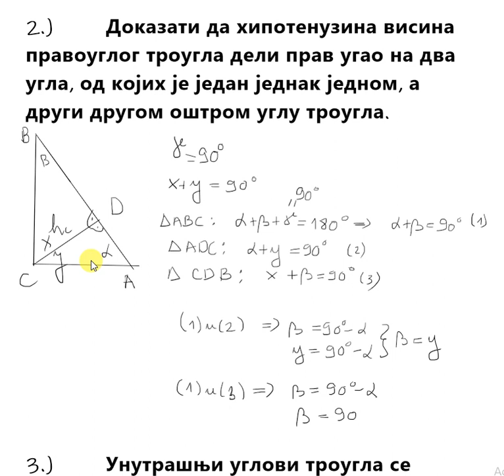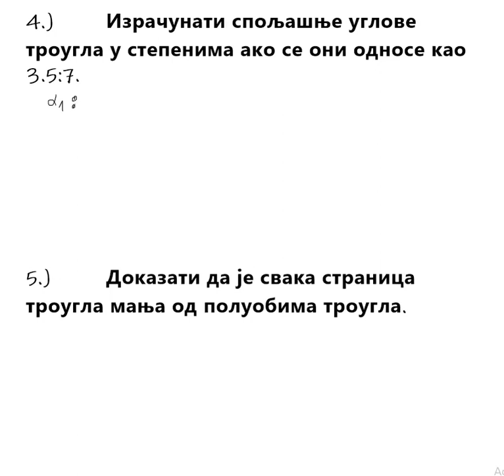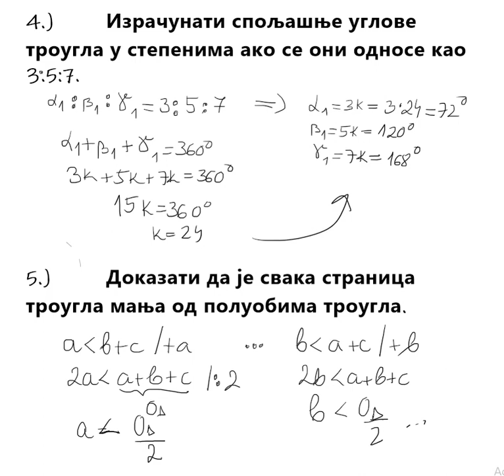Trougao- zadaci 1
Троугао- 1.час- 1.година
1.) Ако је збир два спољашња угла троугла  , онда је тај троугао правоугли. Доказати.
2.) Доказати да хипотенузина висина  правоуглог троугла дели прав угао на два угла, од којих је један једнак једном, а други другом оштром углу троугла.
3.) Унутрашњи углови троугла се односе као 3:2:7. Израчунати их.
4.) Израчунати спољашње углове троугла у степенима ако се они односе као 3.5:7.
5.) Доказати да је свака страница троугла мања од полуобима троугла.